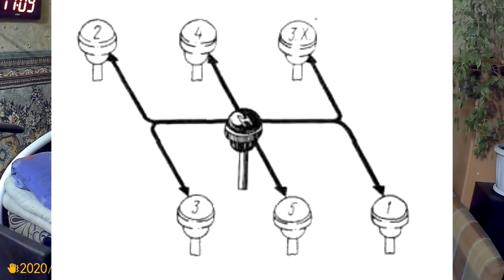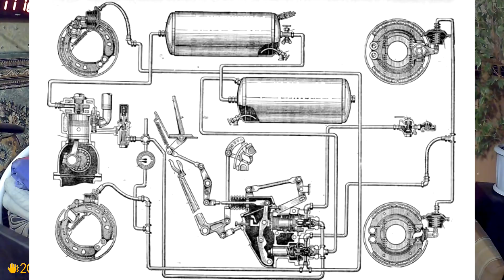История, как обучался навыкам вождения.